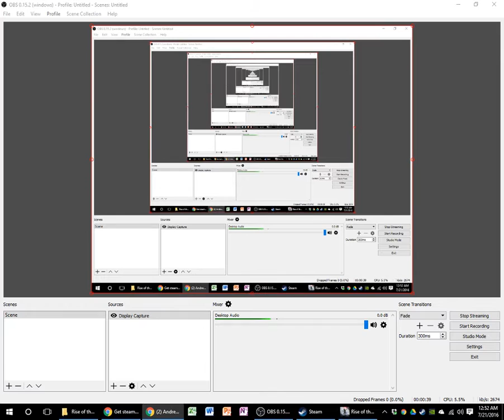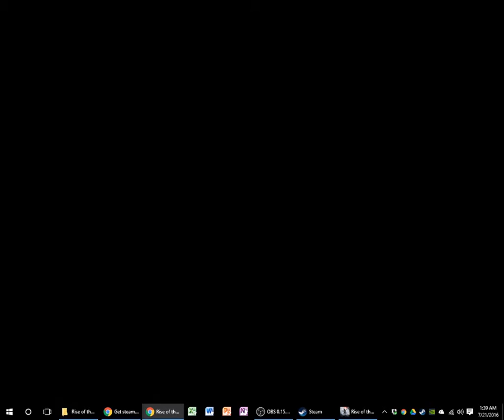Andrew Tan Live Stream